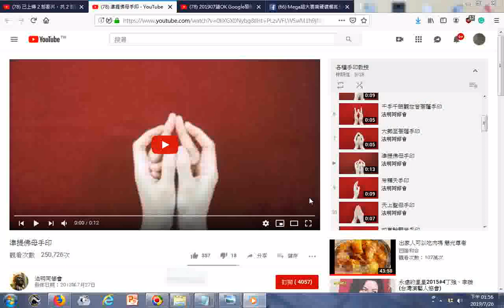瀏覽 準提佛母手印